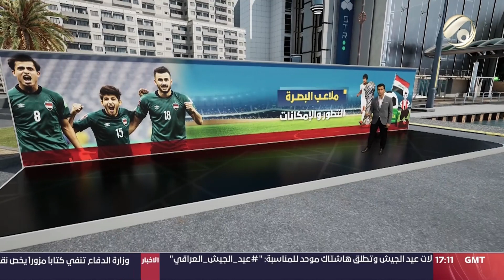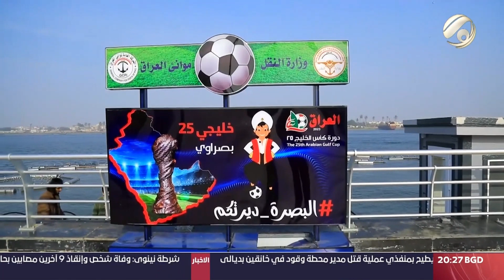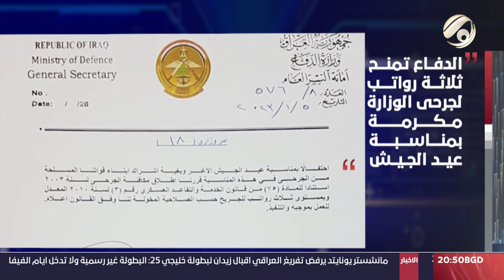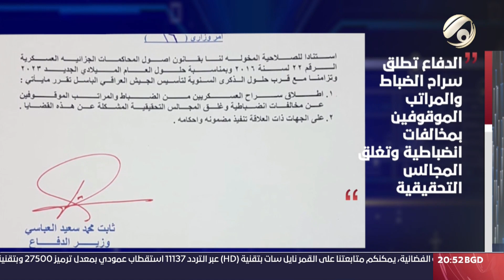المرصد الخبري مع غفران الجزائري - البصرة تلبس ثوب الفرح وشوارعها تزدان باعلام الدولة | 2023/1/5